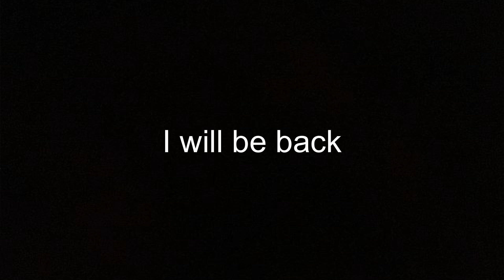FIRST MONTH AS A FULL TIME YOUTUBER NZ